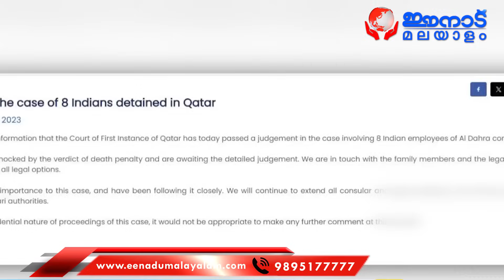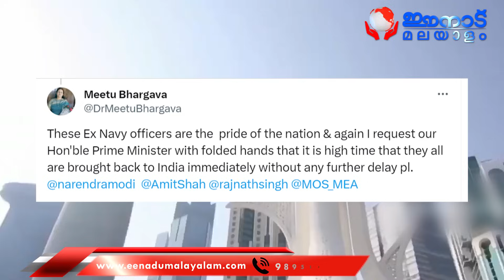ഇന്ത്യന്‍ നാവികരെ വധിക്കാനുള്ള ഖത്തര്‍ തീരുമാനത്തിനെതിരേ അപ്പില്‍ നല്‍കി ഇന്ത്യ...